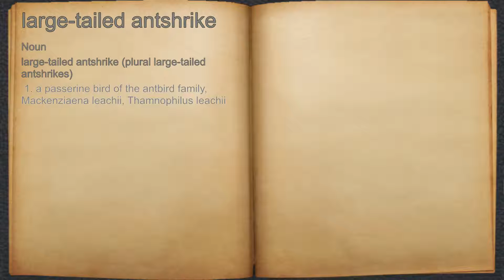What does large-tailed antshrike mean?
A spoken definition of large-tailed antshrike.

Intro Sound:
Typewriter - Tamskp